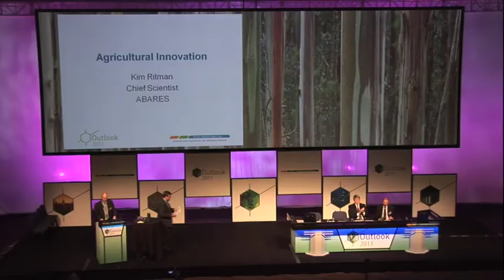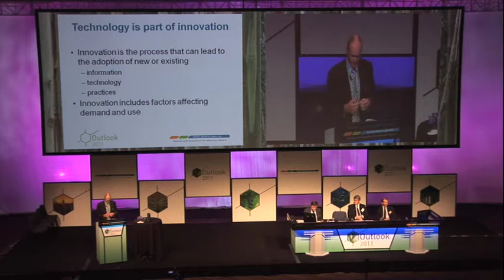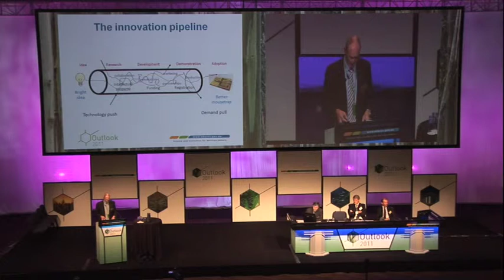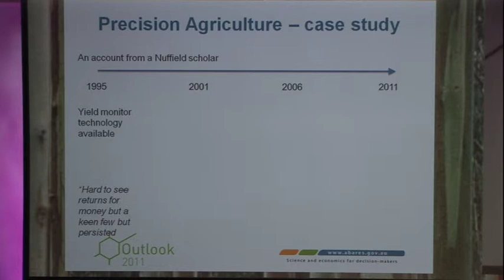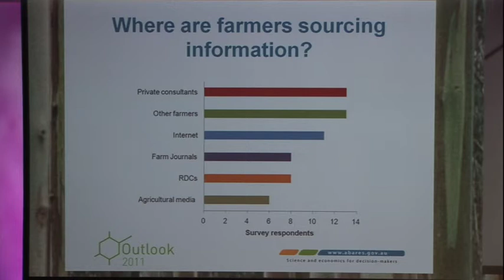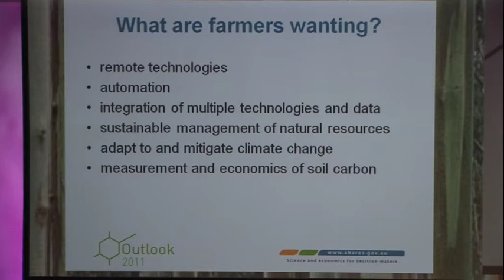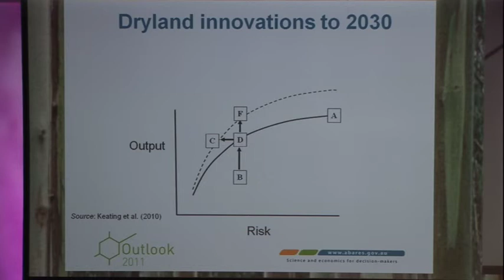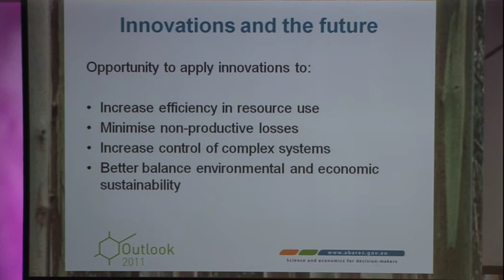Kim Ritman, ABARES, 'Agricultural innovation'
Kim Ritman, ABARES, presenting at ABARES Outlook 2011 Conference (1 -2 March Canberra, Australia) on 'Agricultural innovation' .